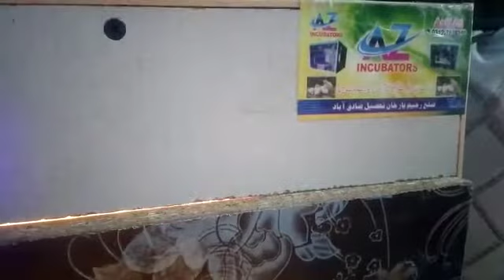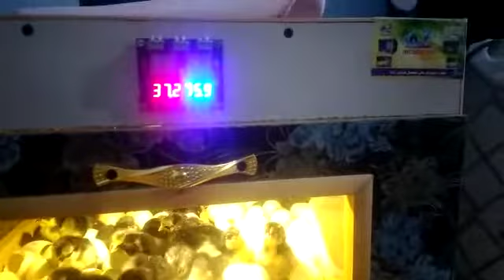Customer Feedback Result in AZ incubator||03127826350